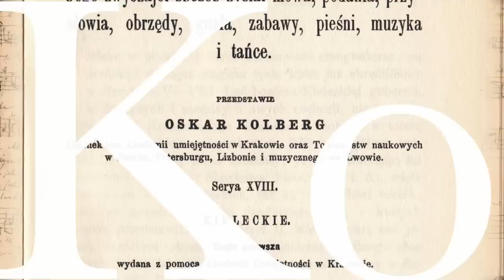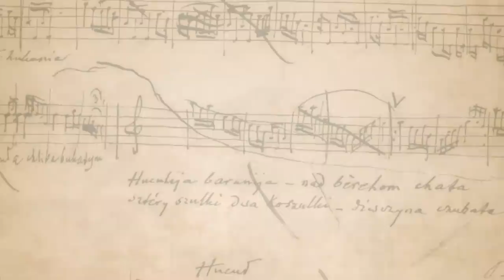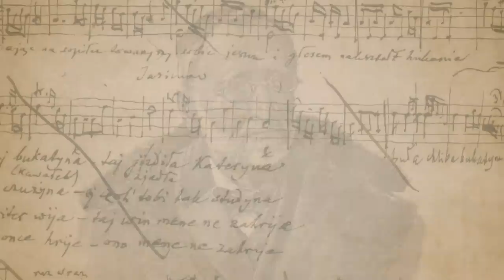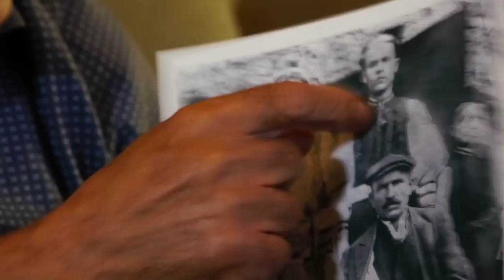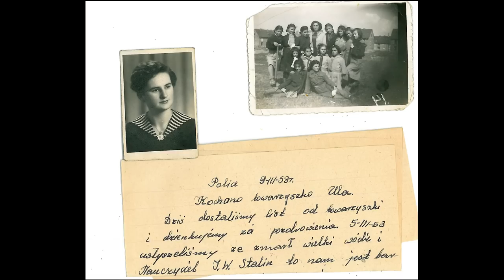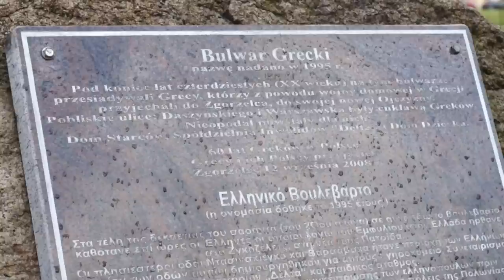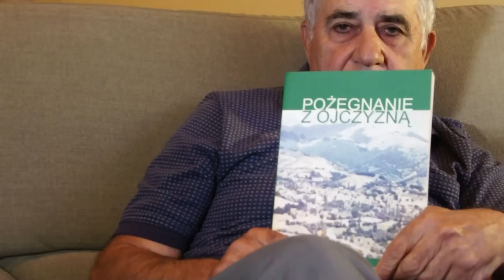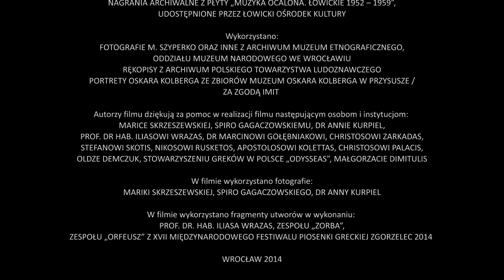Dolny Śląsk... Grecy i Macedończycy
Film przygotowany przez Muzeum Etnograficzne Oddział Muzeum Narodowego we Wrocławiu w ramach projektu "Dolny Śląsk. Lud, jego zwyczaje, sposób życia, pieśni, muzyka i tańce..."
Zdjęcia i montaż: Paweł Popko
Scenariusz: Dorota Jasnowska
Dofinansowano ze środków Ministra Kultury i Dziedzictwa Narodowego w ramach programu "Kolberg 2014 - Promesa", realizowanego przez Instytut Muzyki i Tańca